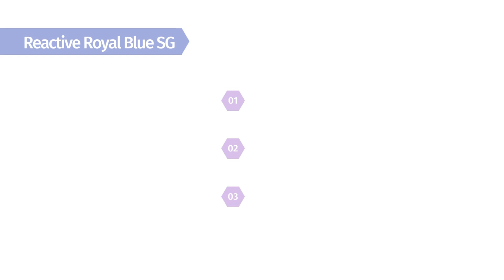REACTIVE ROYAL BLUE SG Dyes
Reactive Royal Blue SG is a Export quality dyes. Its Recommended for Hosiery and Cotton.